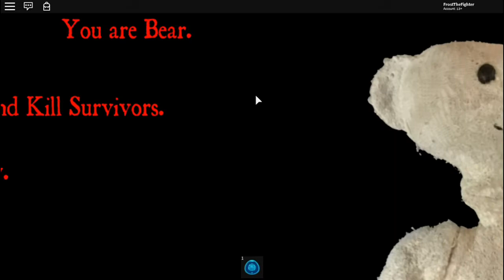[EVENTO ROBLOX] Come ottenere il ROYAL EGG OF BEARERS in Bear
Sciau a tutti guerrieri e benvenuti nella prima guida italiana su come ottenere tutte le uova della egg hunt 2020 di Roblox.
Io sono Frost e vi accompagnerò in questa fantastica avventura.

social:

Unisciti al mio server discord per poter prendere le uova insieme alla TWP Crew

Unisciti nel mio Gruppo Roblox per restare aggiornato/a sulle prossime partite che farò in diretta video